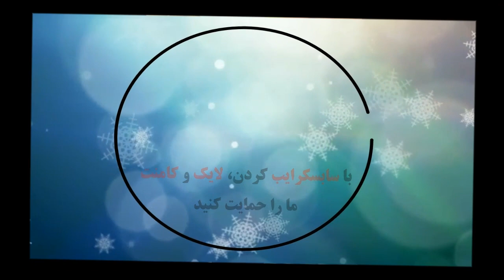ماجرای فلج شدن الیکا عبدالرزاقی همسر امین زندگانی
عبدالرزاقی که در یک برنامه تلویزیونی حاضر شده بود در پاسخ به محمدرضا حسینیان که پرسید در سریال «سرباز» پایتان ناراحت است، توضیح داد: من  دچار یک بیماری به نام گیلن باره هستم و در کودکی بدنم از کمر به پایین فلج شد.